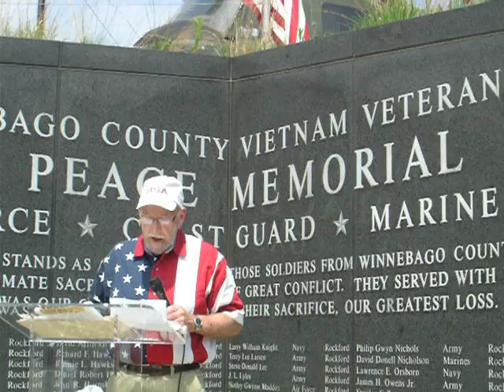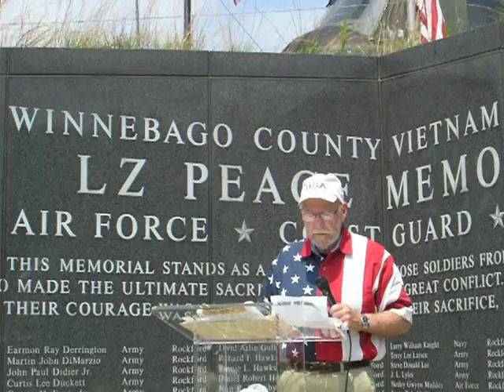07 Jim Kirkpatrick reading Nick's poem